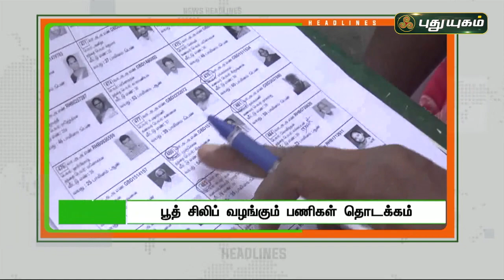8 மணி தலைப்புச் செய்திகள் | 8 AM News | 10/02/2022 | PuthuyugamTV